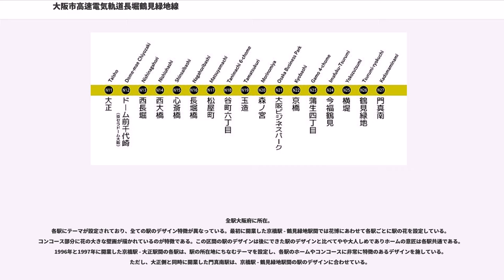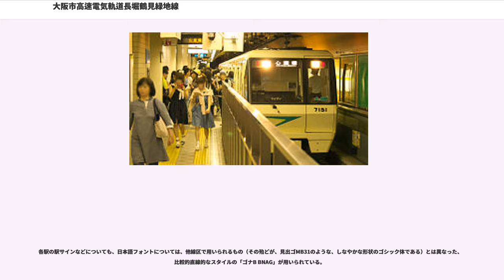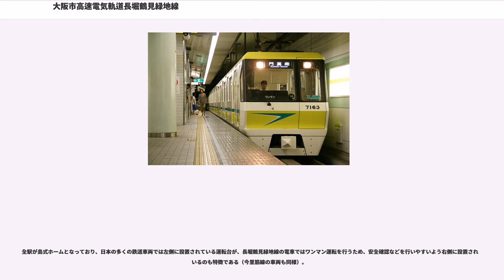大阪市高速電気軌道長堀鶴見緑地線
長堀鶴見緑地線（ながほりつるみりょくちせん）は、大阪府大阪市大正区の大正駅から大阪府門真市の門真南駅までを結ぶ大阪市高速電気軌道 (Osaka Metro) の路線。正式名称は高速電気軌道第7号線と称し、『鉄道要覧』では7号線（長堀鶴見緑地線）と記載されている。駅番号を表す際に用いられる路線記号は「N」。

1990年に開催された国際花と緑の博覧会（花博）会場へのアクセス路線として建設された、日本初の鉄輪式リニアモーターミニ地下鉄である。ラインカラーは花博会場となった鶴見緑地をイメージした萌黄色（黄緑色 ）である。

1990年に花博の開催に合わせて京橋駅 - 鶴見緑地駅間が開業。当初の路線名は鶴見緑地線であった。1996年に京橋駅から心斎橋駅まで延伸。長堀通の地下をさらに西伸させる計画もあり、この際に長堀鶴見緑地線と改称された。市中心部では東西路線の役割を果たすが、南北方向に折れて市南西部と市北東部および門真市とを結ぶ。

標準軌ながら従来の車両より断面積が小さい鉄輪式リニアモーターミニ地下鉄を採用。日本初の鉄輪式リニアモーターミニ地下鉄であるため、開業に先立ち南港の埋立地に実験線を建設して、データ収集、乗務員の習熟運転に充てた。鉄輪式リニアモーター地下鉄はその後都営地下鉄大江戸線・神戸市営地下鉄海岸線・福岡市地下鉄七隈線・横浜市営地下鉄グリーンライン・仙台市地下鉄東西線など、その他の都市の路線でも採用されている。

心斎橋駅では御堂筋線のほか、四つ橋線の四ツ橋駅とも改札内の通路で繋がっており、乗り換えが可能。そのため長堀鶴見緑地線も、全ての他のOsaka Metroの路線との乗り換えが可能（新交通システムである南港ポートタウン線は除く）な路線となっている。ただし、最初の区間が開業した1990年3月から心斎橋まで延伸された1996年12月までは他の地下鉄路線とは接続しておらず、その場合は京橋駅から大阪環状線などを経由した上で乗り継ぐ必要があった。

後発で建設された地下鉄路線のため、既存の路線（のちに開通した今里筋線を除く）より深部を走ることとなることから、他の地下鉄路線と交差する都心部を中心に駅ホームがかなり深い位置にある。このため、乗り換えやホームから地上までの移動に時間がかかることが多いが、平成になっての開業路線でもあり、バリアフリーは充実している。しかし、他路線との乗り換えがない一部の単独駅では、改札フロアからホームへの下りエスカレーターが設置されていない駅も存在する。

今後の計画として、大正駅からは同じく大正区の鶴町方面への延伸が検討されている。

全駅に可動式ホーム柵が設置されている。2007年（平成19年）の予算案で、2010年度（平成22年度）までに設置されることが検討され、その後、2010年6月より大正駅を皮切りに順次設置工事が行われ、2011年2月10日までに大正駅 - 鶴見緑地駅間の各駅で設置が完了して使用が開始された。なお、門真南駅はこのときは設置対象外であったが、2011年度（平成23年度）に設置されることになり、2011年10月31日に全駅で稼動開始した。

2014年3月31日に、他の大阪市営地下鉄（当時）各路線と同時に、トンネル内で、NTTドコモ、KDDI、ソフトバンクの携帯電話大手3社による4G-LTE通信が可能になった。

長堀鶴見緑地線は歴史的経緯（後述）により、距離を示すキロポストが2つに分かれている（矢印の方向にキロ数が増える）。

運賃計算には、西長堀駅 - 森ノ宮駅間のキロ数が他線経由と同じになるよう調整された営業キロに対応する区数を用いる。

自動列車運転装置 (ATO) によるワンマン運転で乗務員が乗務する。ドア操作は運転台にあるモニターとホーム上のミラーを確認して行う。非常時やATO装置の故障の場合は手動運転に切り替える場合がある。

門真南方面の最終列車を除いて大正駅 - 門真南駅間の全区間の通し運転である。2013年3月23日より、門真南方面の最終列車のみであるが、横堤行きが設定された。逆に、大正方面の列車に横堤駅を始発駅とする列車はない。ラッシュ時は2 - 4分間隔、日中は7分間隔で運転されている。京セラドーム大阪でイベントなどが開催される場合は大正駅 - 心斎橋駅・横堤駅間で臨時列車が運転されることがある。

横堤止まりの列...